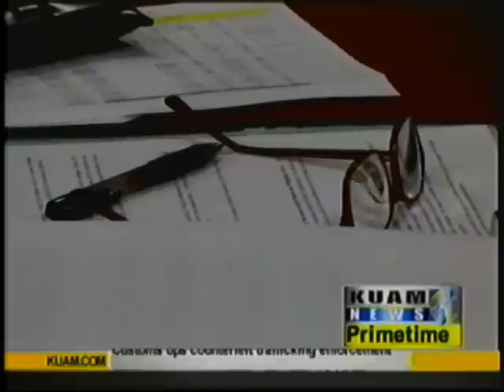Incident involving GCC student detailed to airport board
Jimmy Lomibao was there to play the role of an agitated passenger but ended up leaving with a one-way ticket to the Guam Memorial Hospital.